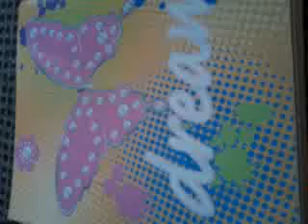Girlfriend's Bestfriend ; Seventeen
I had to use my friend's OTM cuz mine wasnt working -.-

Graham

"Yea. Can we stop now?"

"Yea." Deedee sat up on my bed.

"Wanna come to the kitchen with me?"

"Sure." We walked into the kitchen. She sat on the counter while I made us something to eat.

"What's up with you and Jeyson?"

"I dont know. He's always accusing me and im sick of it."

"Break up with him."

Deedee shrugged. "How are you and Jahnae?"

"Horrible. She thinks im cheating too."

"Well it looks like we both have bad relationships right now." I looked in the fridge for something to drink. I grabbed the kool-aid pitcher and ended up spilling it on my shirt.

"Ah fuck." I hissed.

"What happened?"

"I spilled kool aid on my shirt." I took my shirt off and threw it in the hamper. I turned around and Deedee quickly looked down. "I saw you lookin."

"No I wasnt." Her cheeks got red.

"Its okay. I wont tell nobody." I stood in between her legs. We leaned in to kiss but the smoke alarm went off. We jumped. I got it to turn off while Deedee turned off the stove. I grabbed the grill cheese and gave Deedee half.

"I missed being with you." Deedee said.

"I've missed you too."

"Ugh. Its finna be curfew so I gotta go." She hugged me. "Bye."

"Bye." I watched as she left.